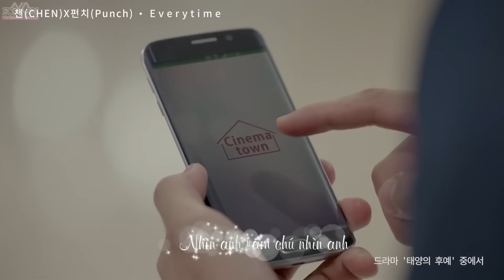[Vietsub] 첸 (CHEN) X 펀치 (Punch) _ Everytime (OST Descendant Of The Sun ) {Ếch ộp subteam}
Everytime Chen x Punch (OST Descendant Of The Sun - Hậu duệ của mặt trời)

Đây là bản sub được Ếch ộp subteam thực hiện với mục đích phi lợi nhuận. Vui lòng không re-up ở bất cứ nơi nào khác.
Trans: Jen
Time +Typeset + Encode: Lin
Effect: ivansbakery

Everytime - Chen collab Punch (OST Descendant Of The Sun - Hậu duệ của mặt trời)
[Vietsub] CHEN X Punch_Everytime (OST Descendant Of The Sun ) {Ếch ộp subteam}